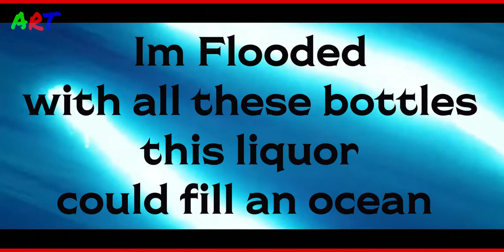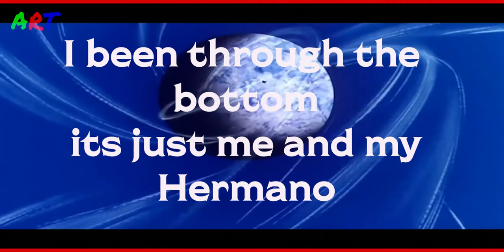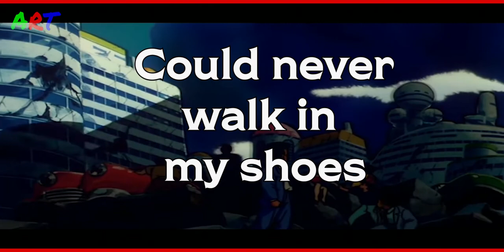Blak Dahlia- Wanton (Lyric Video)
Blak Dahlia x Nosaj ft Dw-SAMA x Verze - Wanton (Official Lyric Video)